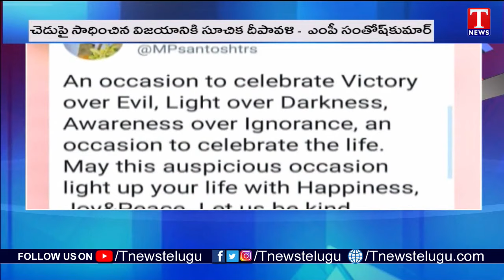MP Santosh Kumar Extend Diwali Greetings To Telangana People | Green India Challenge | T News